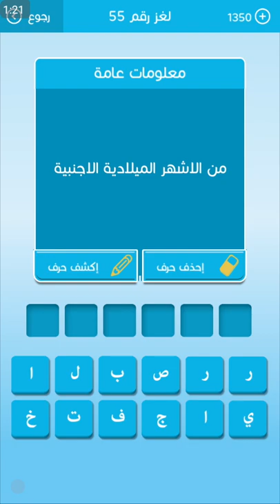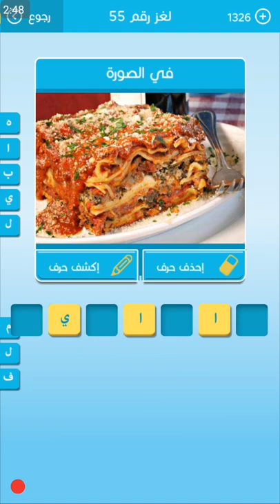حل اللغز 55 لعبة رشفة- اسم الغدد والخلايا التي تقوم بتنقية الدم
- لا تتحدى انسان ليس ليده ما  حل اللغز 56 لعبة رشفة
حل اللغز 57 لعبة رشفة – في أي شيء تقول العرب – ام قسطل
حل اللغز 58 لعبة رشفة –  جهاز قياس  الضغط الجوي من 7 حروف
    -  صغير الدب من 4 حروف ، ظلال وضياع حل اللغز 59 لعبة رشفة
حل اللغز 60 لعبة رشفة- أعلى قمة جبال في العالم العربي من 6حروف
حل اللغز 61 لعبة رشفة – مماطلة وتأجيل من 5حروف
- ما. أن تكون عاقلا .بعد فوات الأوان حل اللغز 62 لعبة رشفة
حل اللغز 63 لعبة رشفة – اكبر وأهم بورصة في العالم
حلول لعبة كلمات متقاطعة رشفة  المجموعة السابعة من ألعاب الزيتونة
حلول_ألغاز  حلول_ألعاب   ألعاب_الأندرويد    كلمات متقاطعة_رشفة